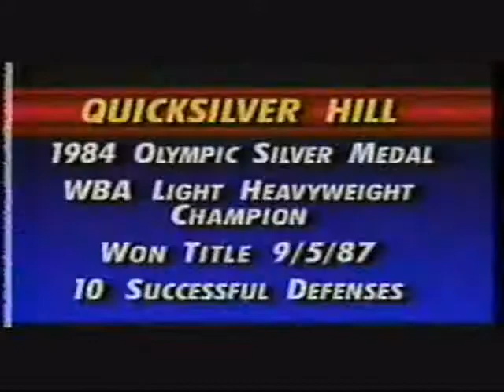Thomas Hearns-Virgil Hill highlights boxing video